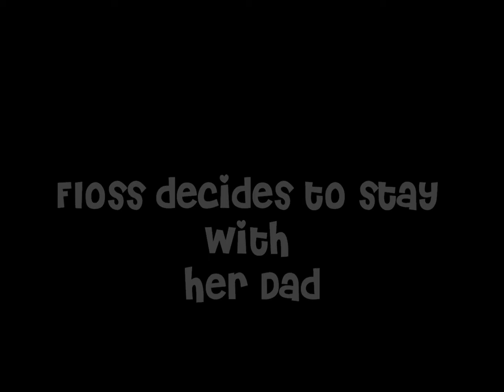Candy Floss Book trailer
By: Judy Choi
I made a book trailer of a book called Candy Floss by Jacqueline Wilson. It's a GREAT book. I really recommend you read it. It's impossible not to like it.